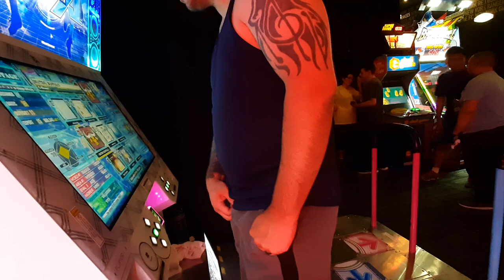[DDR] BUFFALO BUFFALO difficult 11 single w/gentu